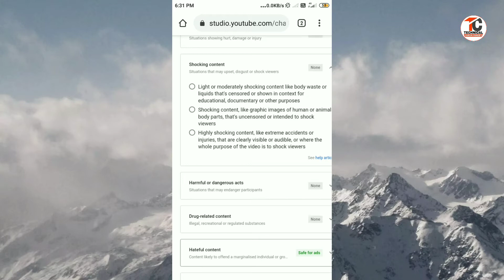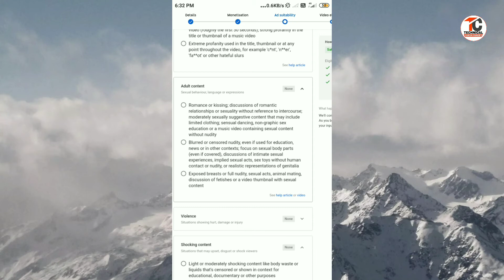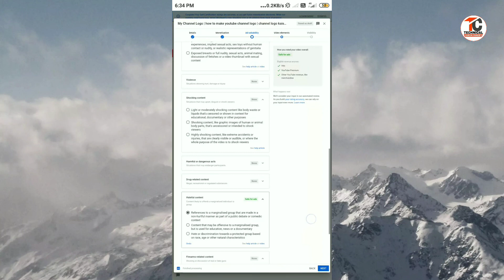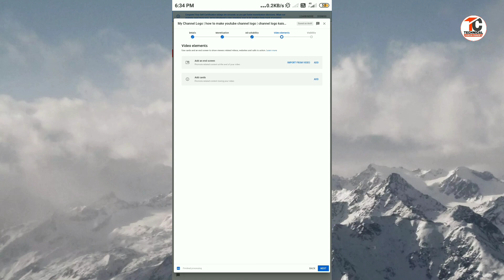Youtube new update 2020 | ad suitability new update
👉Hii friends
👉About this video:-👇👇👇👇👇
Is video me aapko youtube new update ke bare me bataya gaya hai.

👉Studio product:-
👉Green screen

google plus:-